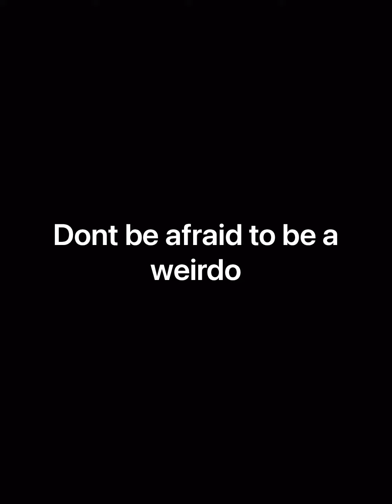Day in the life of a weirdo